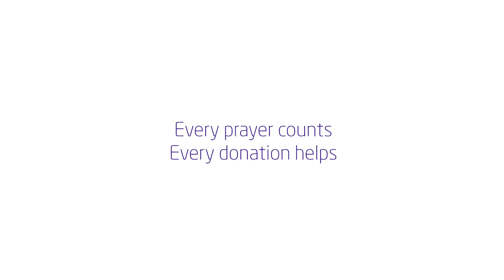SOS Ukraine: Update from Koen Carlier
As Christians for Israel we want to comfort and stand with the Jewish people in good times, but especially in times of need. We assist many Jewish refugees in Ukraine on their way to Israel. In this video our field worker Koen Carlier explains how your faithful prayers are the fuel for the work of our Christians for Israel Ukraine team.